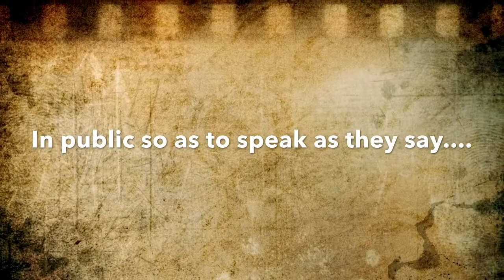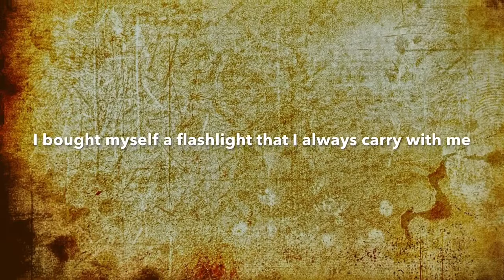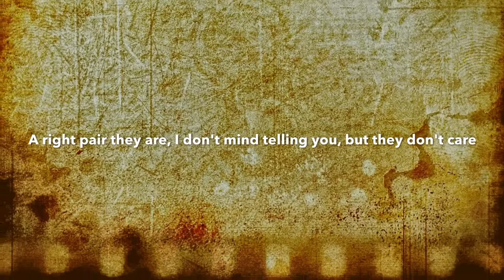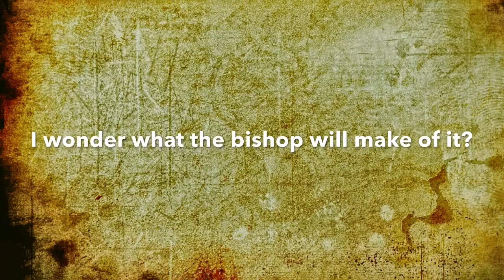My Illuminate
A song about the sense of duty and public service as performed by one very fine and upstanding member of the community.